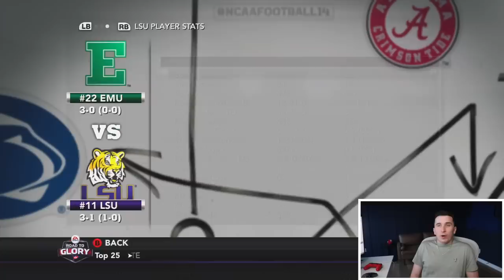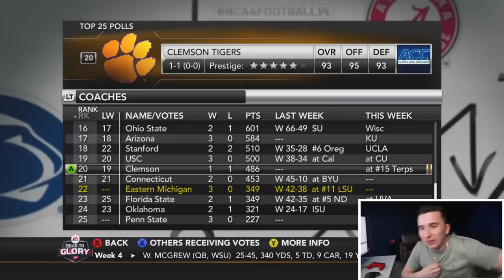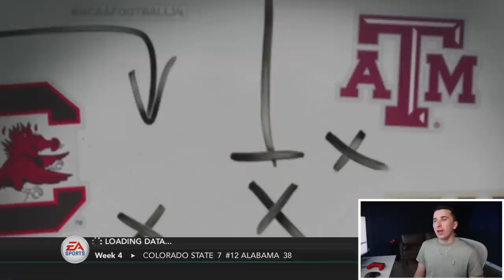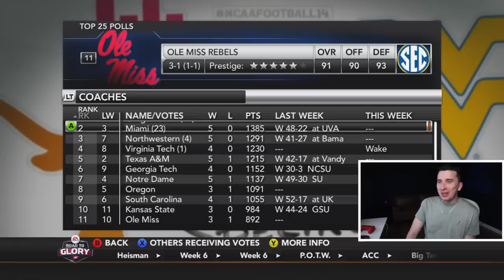We Are Ranked...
Today we are going to be doing a NCAA 14 Road To Glory game with the EMU EAGLES and we are ranked!